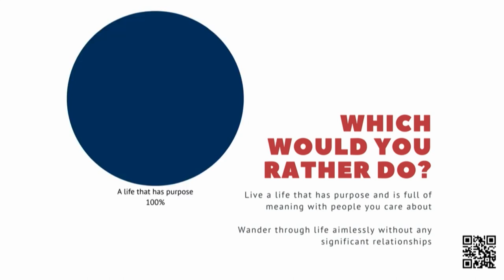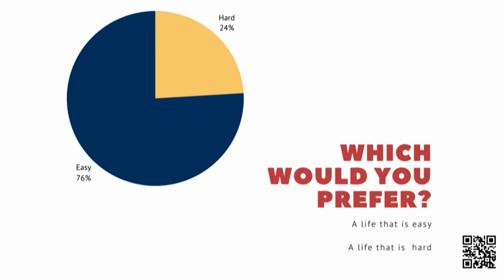A life that is easy vs. a life that is hard